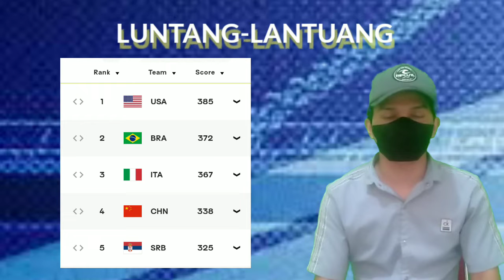SKUAD TIMNAS BOLA VOLI PUTRI BRAZIL DI FIVB WOMEN'S WORLD CHAMPIONSHIP 2022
Berikut daftar pemain bola voli timnas putri Brazil di FIVB women's world championship 2022
Bruna Honorio
Caroline gattaz
Julia Gambatto Kudiess
Ana Carolina da silva
Priscila Daroit
Nyeme Victoria
Rosamaria montibeller
Macris Carneiro
Roberta Silva ratzke
Gabriela Guimarães
Karina souza
Claudia Bueno da Silva
Lais Vasques
Natalia araujo
Lorena viezel
Kisy Nascimento
Talia costa
Cristina araujo
Tainara lemes
Lorrayna marys
Kenya Malachias
Lorenne Maria Geraldo Teixeira